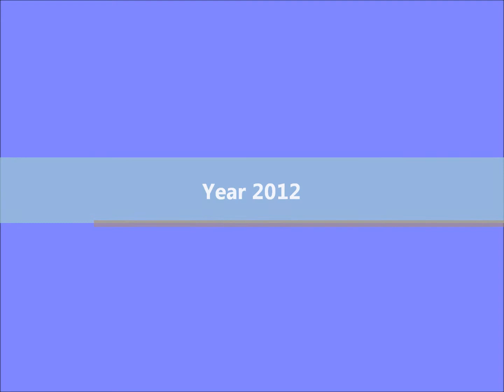Haley Reinhart Wonderland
This is another tribute to my true American Idol Haley Reinhart. The video is set to her gorgeous song wonderland from her new album Listen Up!